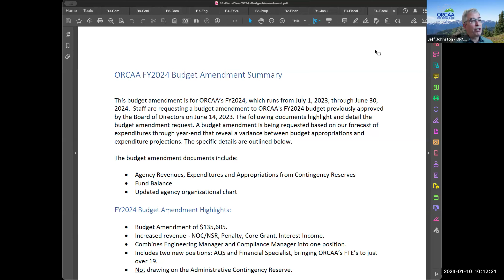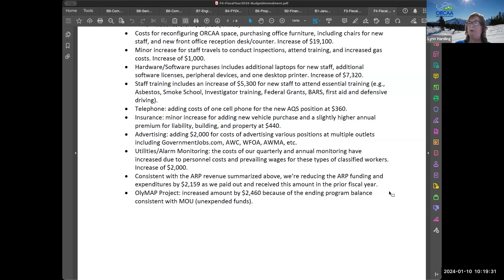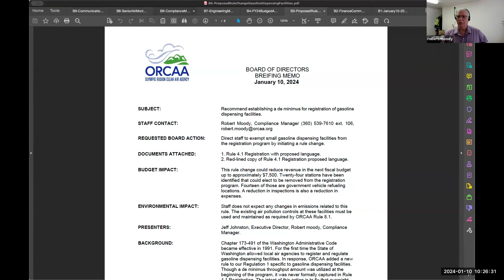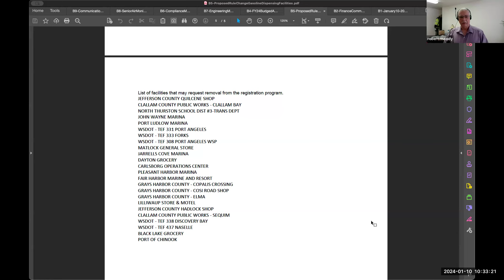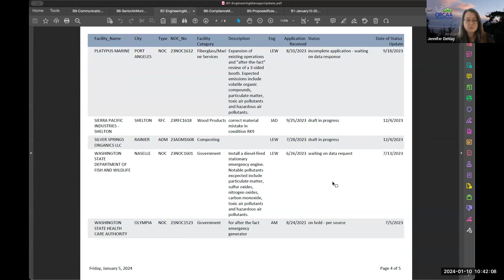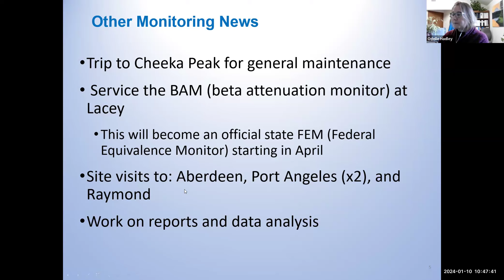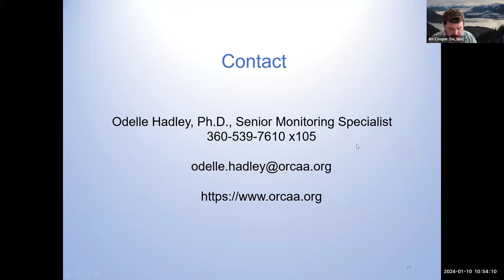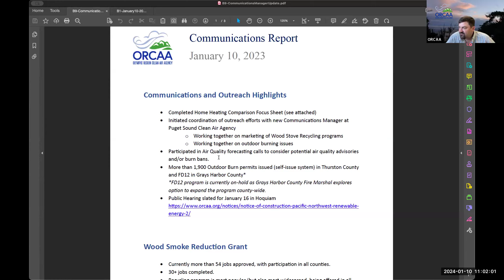ORCAA BOARD Meeting, January 10, 2024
Regular monthly meeting of the ORCAA Board of Directors